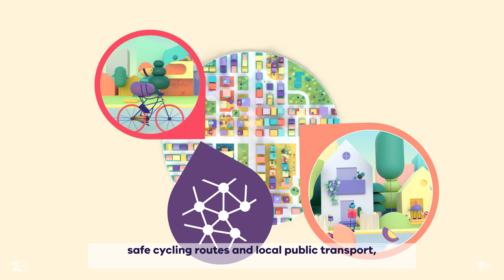What is a 20-minute neighbourhood?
Melbourne is one of the most liveable cities in the world - and that's no accident.

Plan Melbourne is our plan for the next 30 years to maintain and build on our liveability. Part of this Plan is the development of 20-minute neighbourhoods. Walkable, well designed neighbourhoods where people can access their daily needs within a 20-minute walk from home.